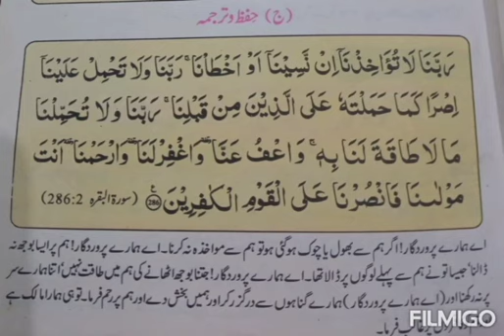class 7 (Islamiat), Nazra "حفظ وترجمہ" pg #7